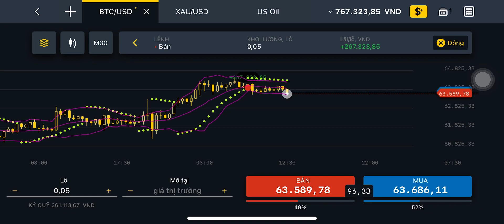Bitcoin 64.000 USD | Short Sellers